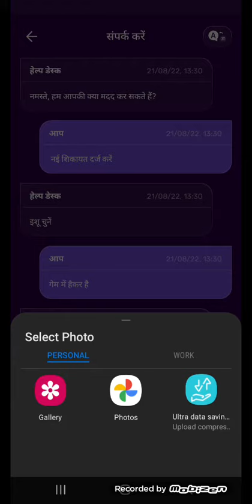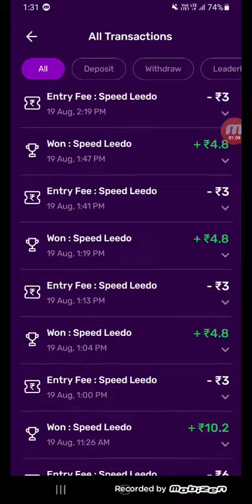Rush App Me Hara Huaa Paisa Vapesh Lane Ka Trika / Rush App Hack Trick today/ 2022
App link = Hey! Come join me on Rush App & Win Real Cash Daily.

1️⃣ Get ₹50 FREE cash on Signup.
2️⃣ Spin the Wheel & Win up to Rs.1000.
3️⃣ Get Instant Cash on every deposit.
4️⃣ Instant withdrawals in your UPI account.

rush app
rush
hike App
rush app hack trick
hack trick today
earning app today Sign-up bonus instant redeem
new app
earning ✅
refer and earn app
per refer 1000 rs instant milega